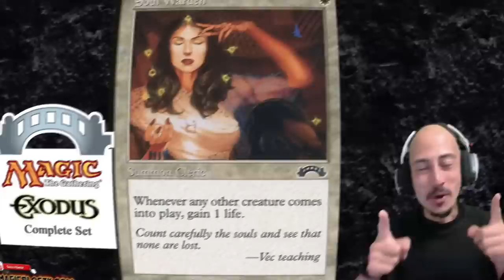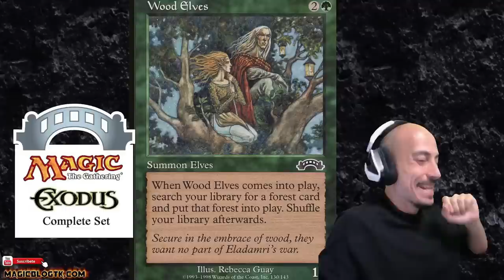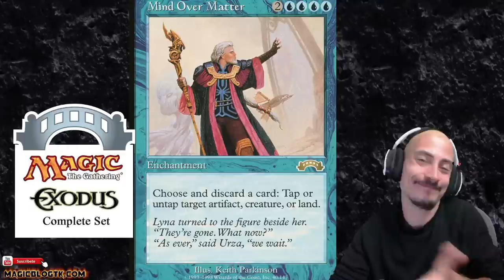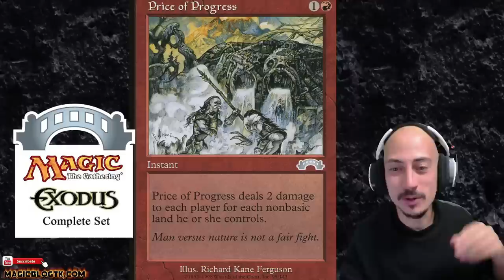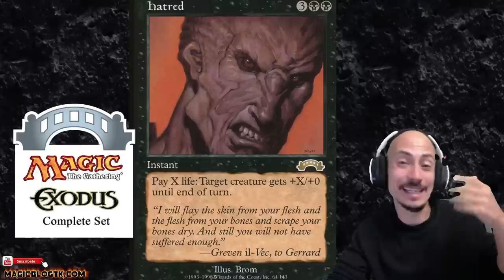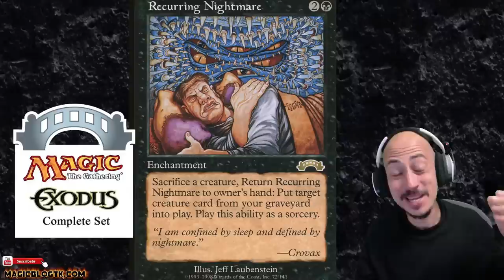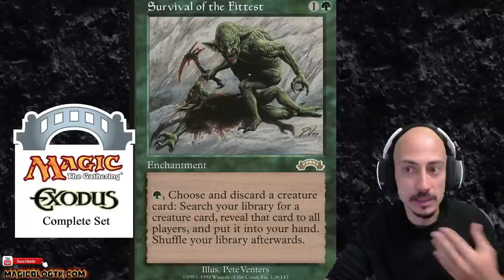TOP 10 EXODUS. Las mejores cartas de una de las mejores colecciones de la historia